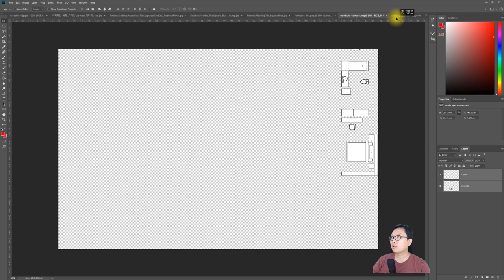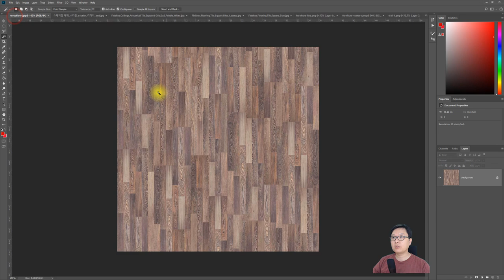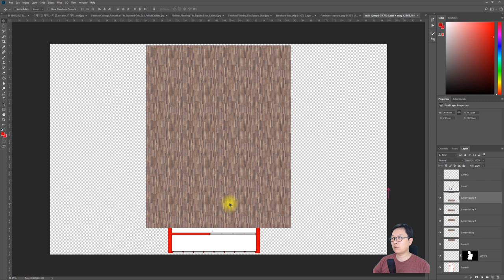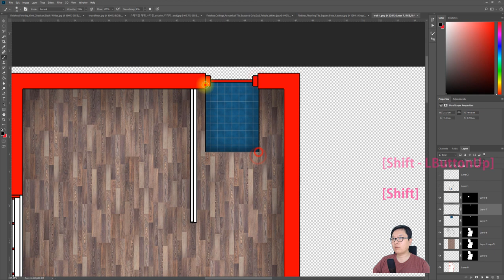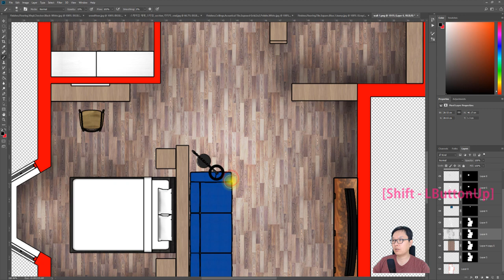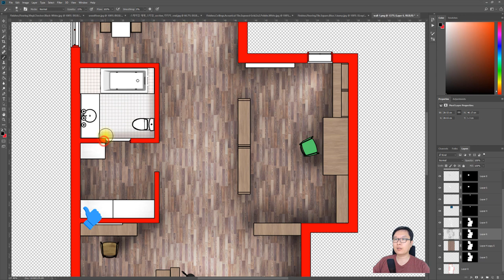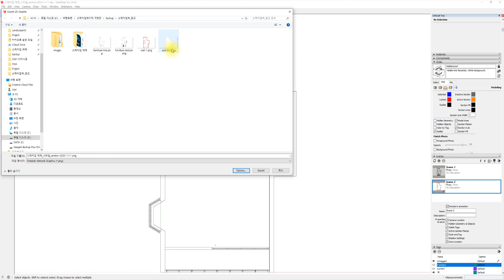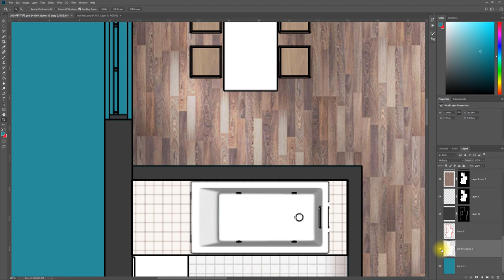UncleBucks (41- 평면도 리터치하기 2 포토샵에서 리터치할 때 - 스케치업베이직 )